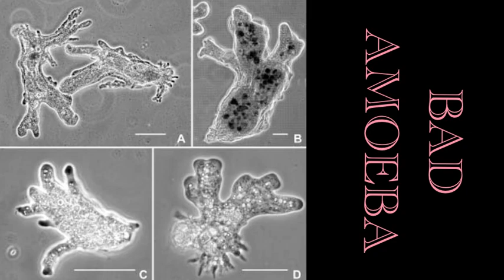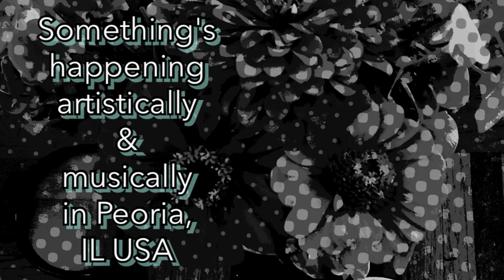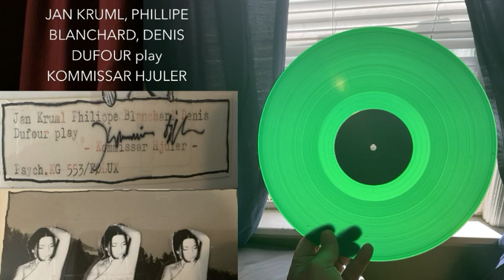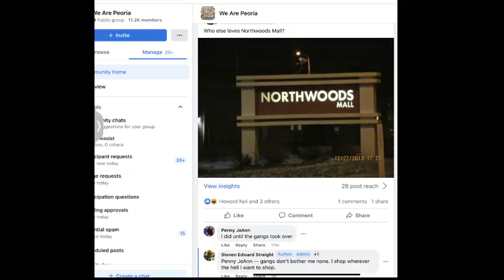STR8 SOUNDS + BAD AMOEBA Master of the Mystic Arts